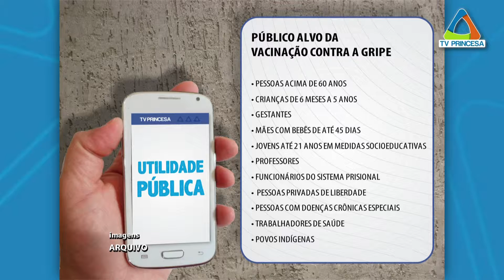(JC 21/06/18) Secretaria de Saúde reforça sobre a necessidade da vacinação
Em Varginha, a meta é imunizar 26 MIL E 300 pessoas. A campanha segue até amanhã em todas as unidades de saúde que possuem salas de vacina. E a partir da semana que vem, se houver disponibilidade, a dose será aplicada em crianças de 5 a 9 anos e adultos de 50 a 59 anos